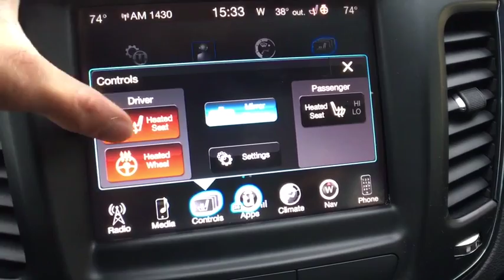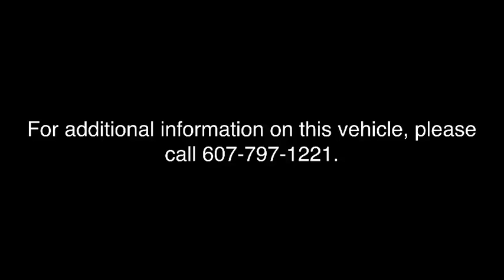2015 Chrysler 200 Vestal, Binghamton, Ithaca, Johnson City, Big Flats, NY A74035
Used 2015 Chrysler 200 available in Vestal, New York at Miller Auto Team. Servicing the Binghamton, Ithaca, Johnson City, Big Flats, NY area.